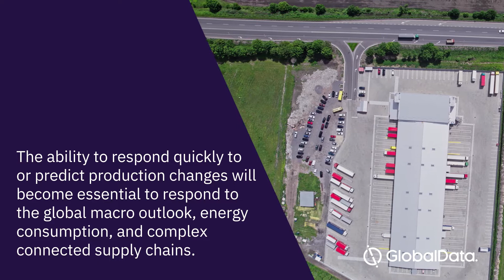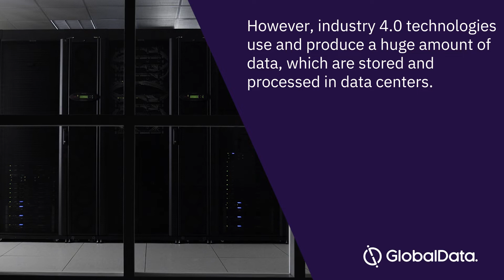The Future of Manufacturing - Tech in 2030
GlobalData.com